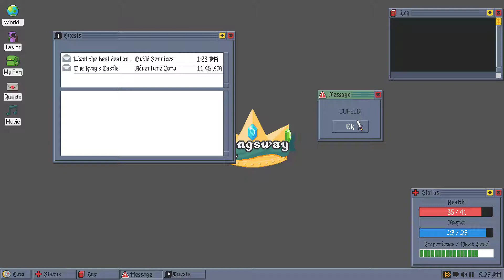Kingsway: Ep.3 - "Dungeons and Rare Loot"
Hello guys and welcome to the 3rd episode of Kingsway! This is the first RPG type game that I have played on the channel so I hope the you like it!
In this episode, I hope to play through the main land and the dungeon! I finally managed to overcome my fear of dungeons lol. During this episode, I plan on exploring everything possible in this game so I hope that you enjoy the series! I hope to give a general overview of the game and I bit more progression then the last episode. I discuss some of the things that I learned while playing the game So enjoy! Again, I tried to stay alive as long as possible. Overtime, if you continue to play the game then you'll definitely get better! I strongly encourage you guys to play this very cheap, engaging, entertaining game!
Try it out at Steam for only $9.99!